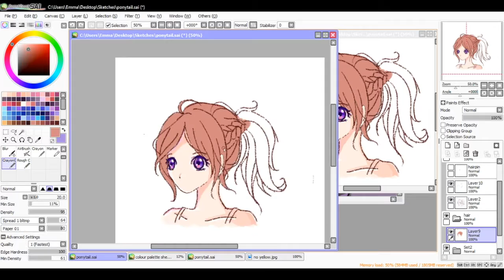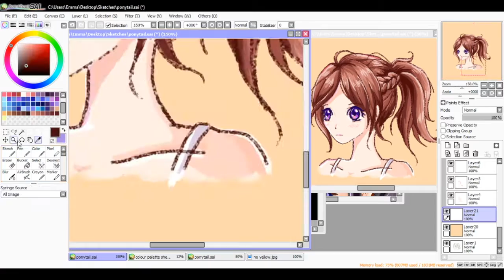Speedpaint #3: Ponytail sketch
Just another random bad sketch that I didn't want to waste the footage of. Trying to improve though :0